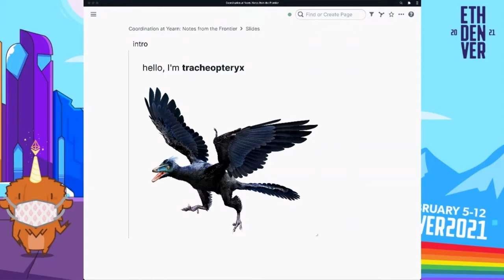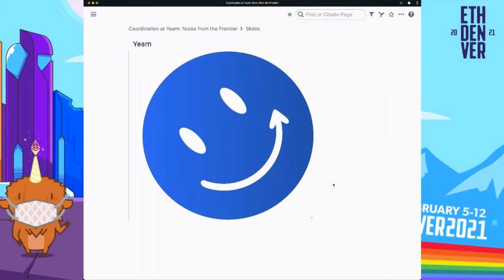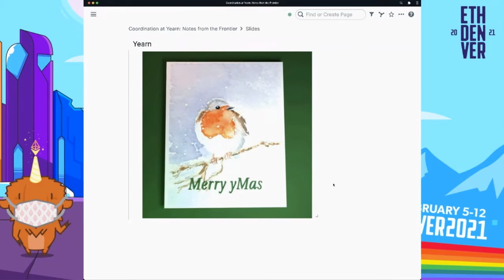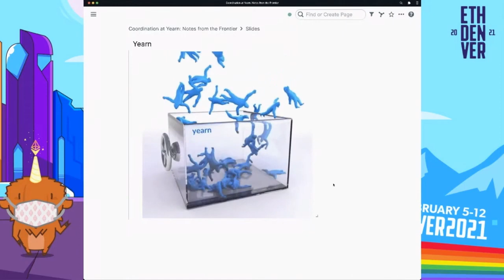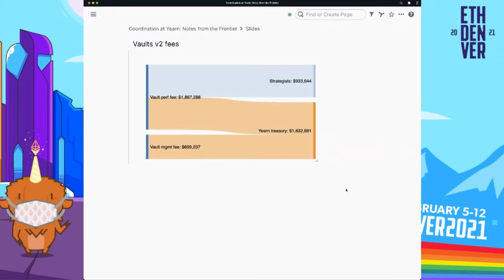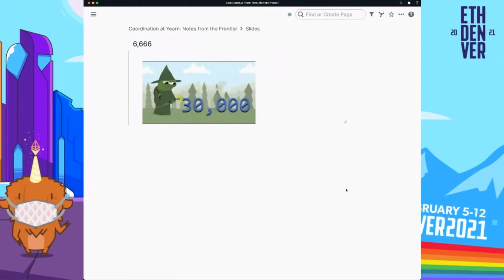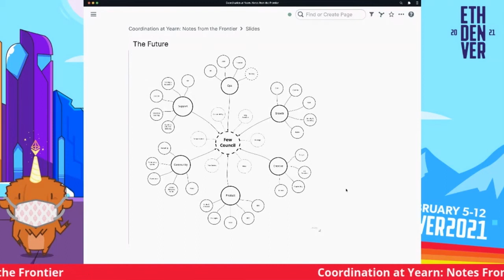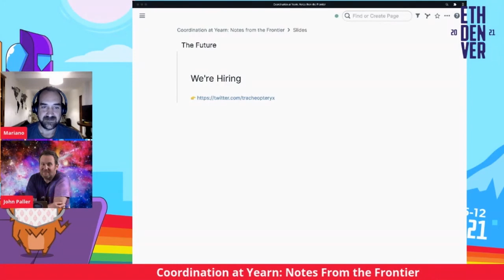Coordination at Yearn: Notes From the Frontier - Tracheopteryx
Speaker: Tracheopteryx, Yearn

This talk was recorded Tuesday, February 9, 2021.

👋 CONNECT
ETHDenver Twitter

📖 READ
ETHDenver News on Medium